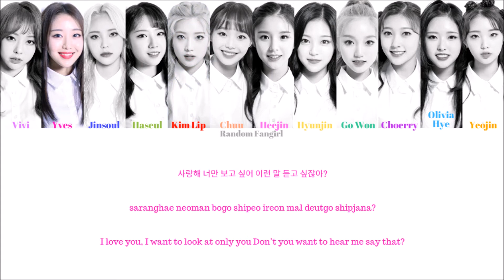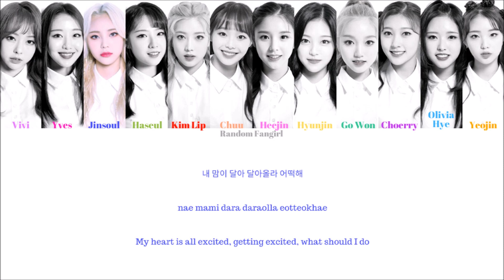LOOΠΔ (이달의 소녀) - Hi High [Colour Coded Lyrics Han/Rom/Eng]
LOONA's song "Hi High" with Hangul, Romanization and English subs!

Vivi = Light Purple
Yves = Dark Pink
Jinsoul = Dark Blue
Haseul = Green
Kim Lip = Red
Chuu = Light Ornage
Heejin = Pink
Hyunjin = Yellow
Go Won = Turquoise
Choerry = Dark Purple
Olivia Hye = Light Blue
Yeojin = Orange

Artist: LOONA
Song: “Hi High”
Album: [EP] [+ +]
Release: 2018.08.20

Lyrics/작사: Jaden Jeong, GDLO(MonoTree), 황현(MonoTree)
Composer/작곡: 황현(MonoTree), GDLO(MonoTree), Mayu Wakisaka
Arranger/편곡: 황현(MonoTree), GDLO(MonoTree)